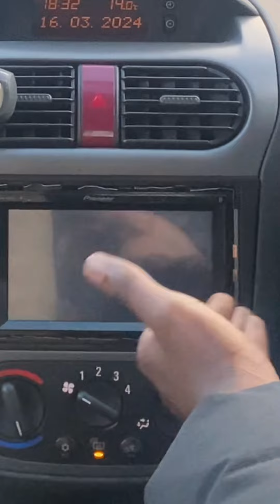When your boy calls you whilst you’re with your girlfriend…